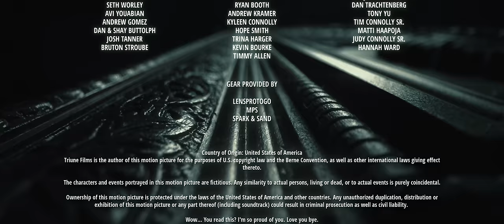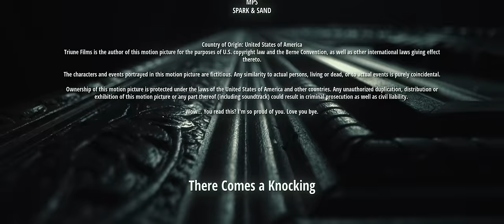There Comes a Knocking - (a Short Horror Film)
(WATCH IN 4K FOR GOOD QUALITY)
There Comes a Knocking is a proof of concept for a feature film by the same name. To learn more about that, watch the BTS found